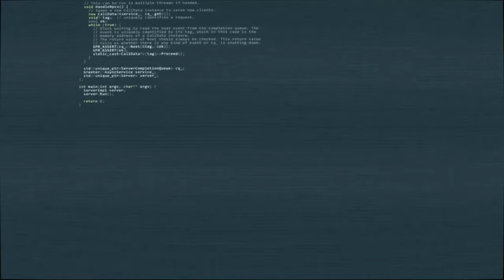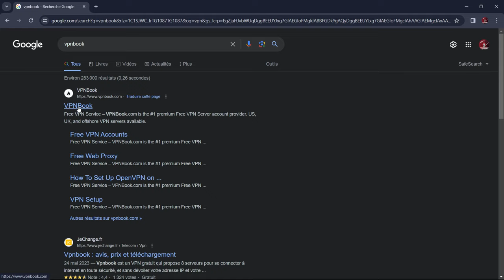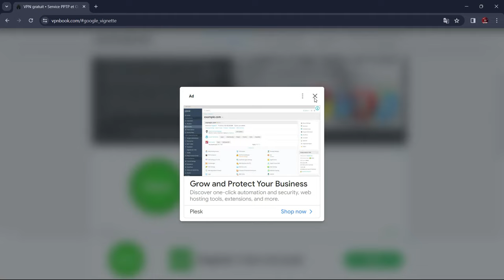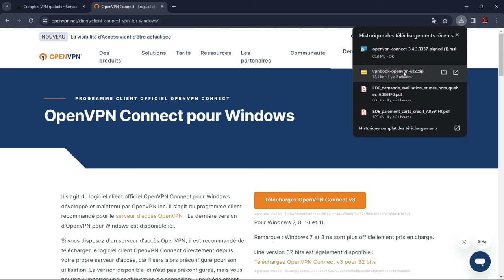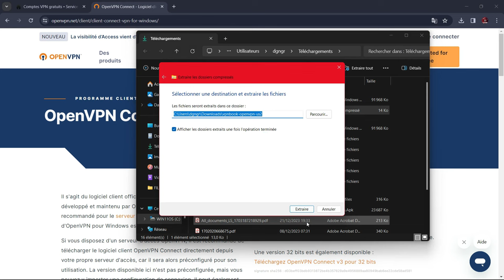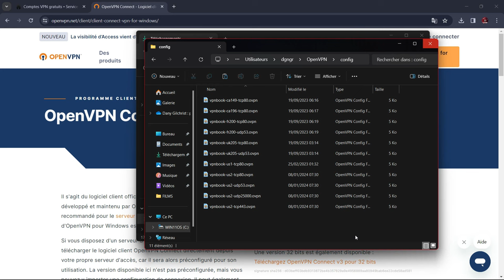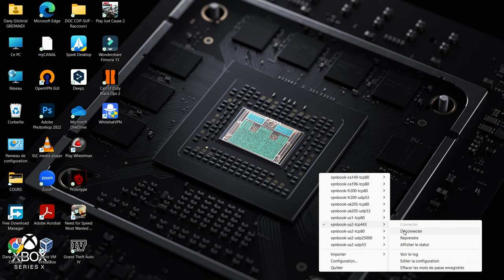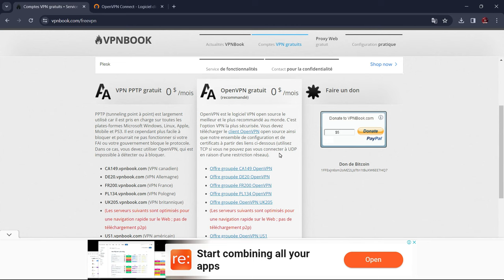🛑 Comment avoir son propre VPN gratuitement : Un guide complet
Êtes-vous préoccupé par votre vie privée en ligne ?

Saviez-vous que votre fournisseur d'accès Internet peut voir tout ce que vous faites en ligne ?

Dans cette vidéo, je vous montre comment créer votre propre VPN gratuit et sécurisé avec OpenVPN.

Un VPN crypte votre connexion Internet et vous attribue une nouvelle adresse IP, ce qui rend plus difficile le suivi de vos activités en ligne.

C'est une solution simple et efficace pour protéger votre vie privée et votre sécurité.

Voici ce que vous apprendrez :

Qu'est-ce qu'un VPN ?
Comment fonctionne un VPN ?
Pourquoi avoir son propre VPN ?
Comment installer OpenVPN ?
Comment configurer OpenVPN ?
Comment se connecter à votre VPN ?

Alors, qu'attendez-vous ? Regardez la vidéo dès maintenant !